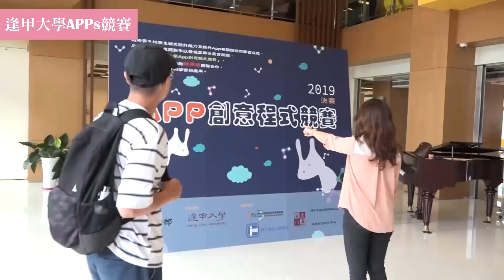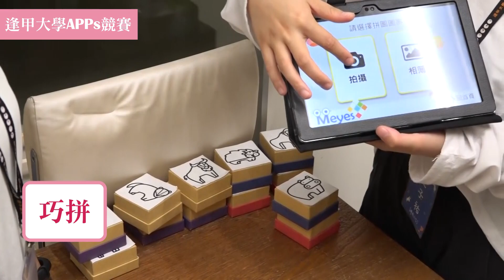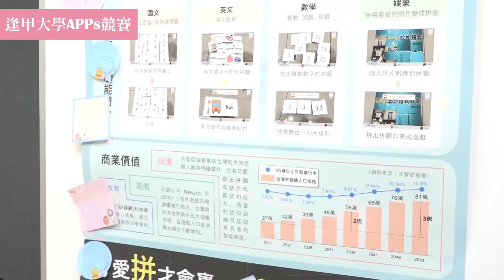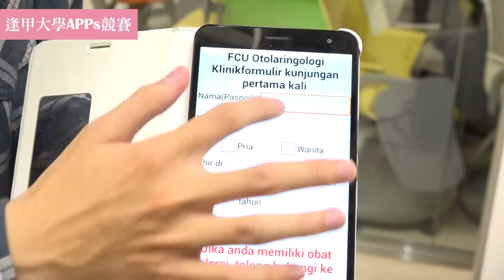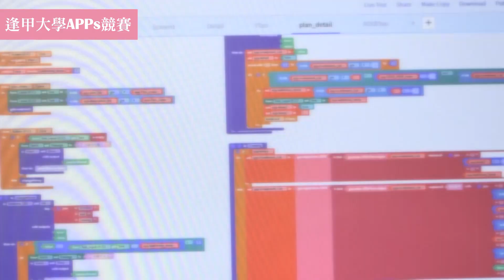0-4 逢甲大學APPs競賽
逢甲大學磨課師課程
歡迎註冊「APPs基礎實作」課程
點閱查看課程介紹及註冊